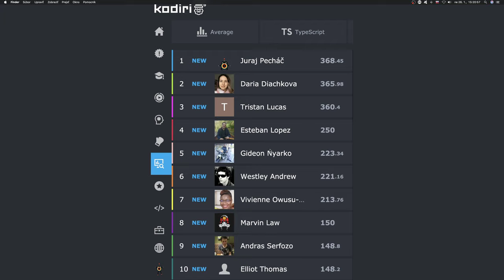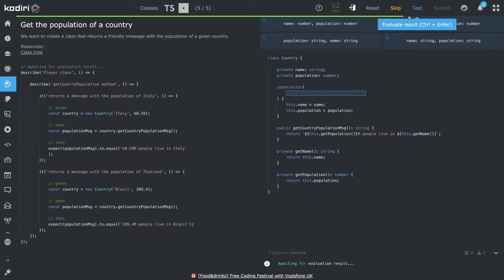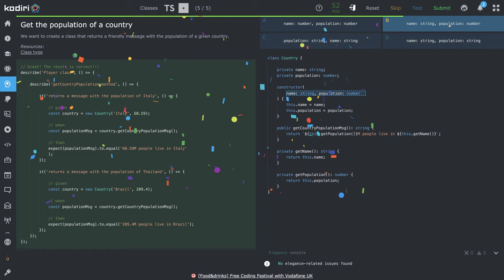1432 🐜 Trieda - Zobrazujeme počet obyvateľov - Kodiri slovensky - TypeScript